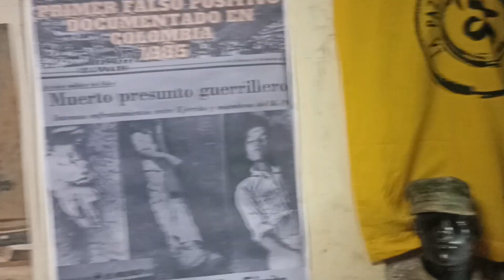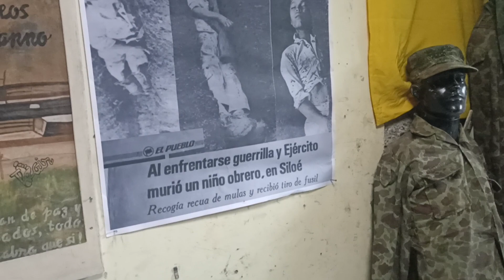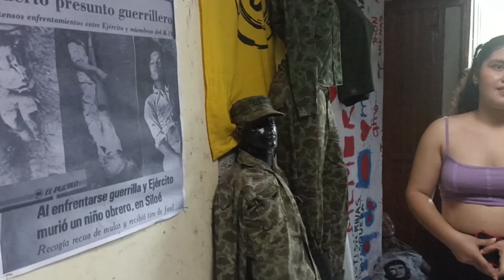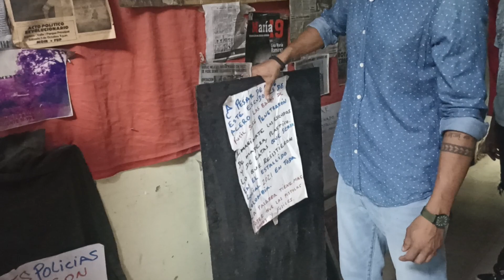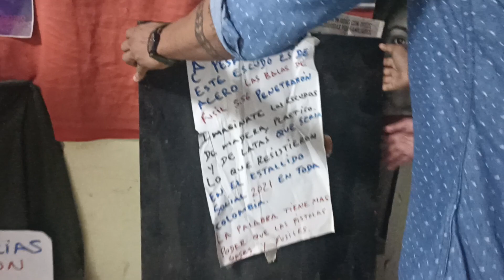October 14, 2023